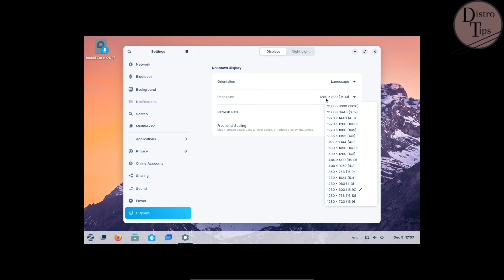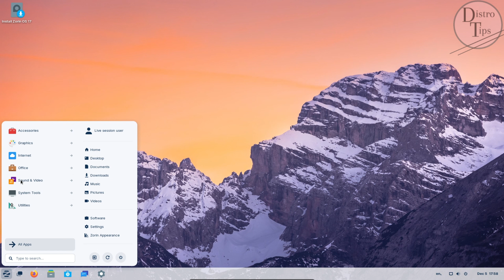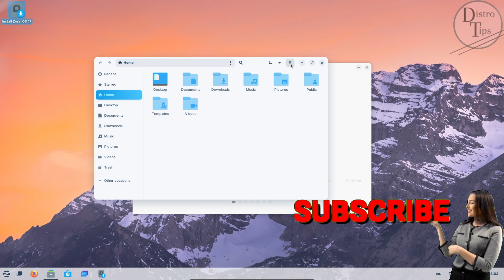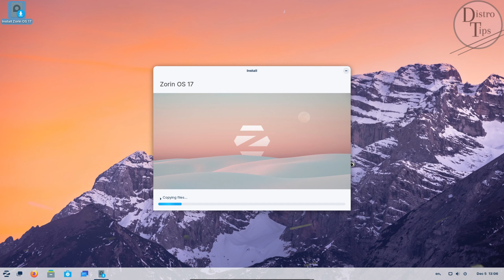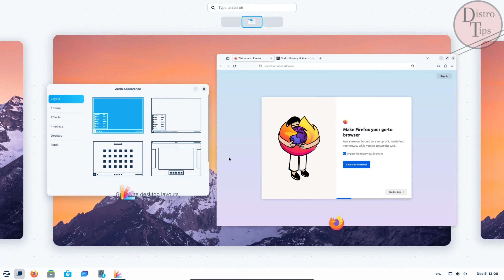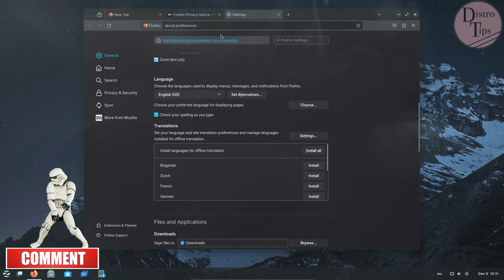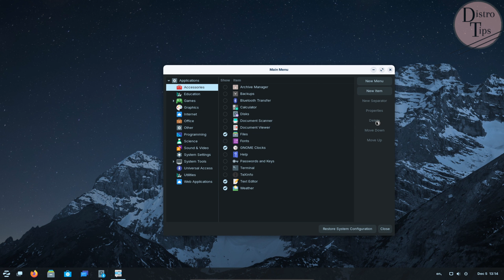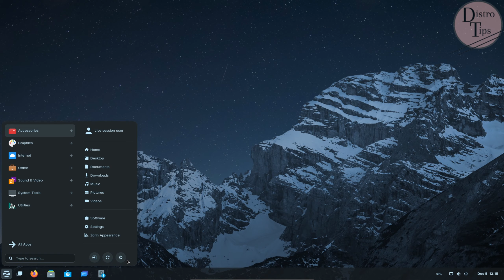ZORIN OS. ZORIN OS 17 BETA. ZORIN OS REVIEW. ZORIN OS NEW FEATURES.